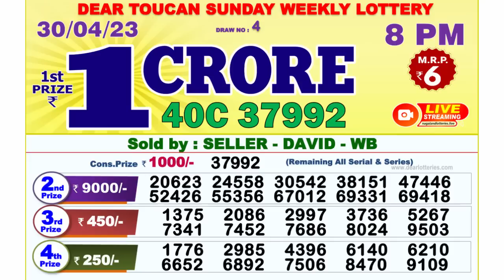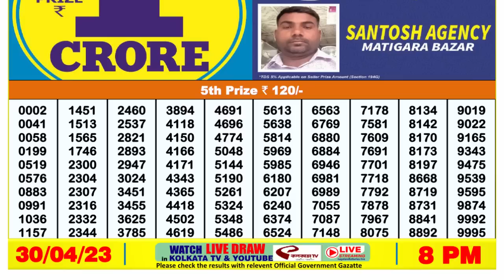🔴 Lottery Sambad Live 08:00pm 30/04/2023 Evening Nagaland State Dear Lottery Result Pdf Download